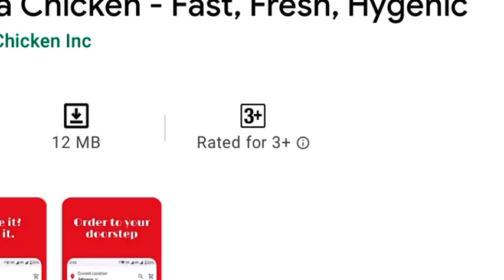जलद बातम्या; भारताच्या मदती साठी अनेक देश आता पुढे.